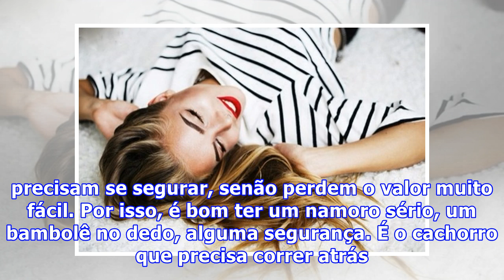5 MOTIVOS PELOS QUAIS A MULHER SOLTEIRA INCOMODA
5 MOTIVOS PELOS QUAIS A MULHER SOLTEIRA INCOMODA
“Pra estar bem, tem que ter alguém” – ouvi essa pérola num almoço de domingo em família há alguns bons anos. Obviamente essa frase era dita a uma de minhas primas mais jovens e não a um menino. “Porque homem é diferente, é garanhão mesmo, ninguém segura. Porque mulher que tem esse negócio de reputaç...